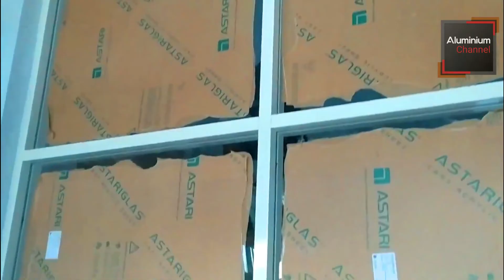Tehnik Pembuatan Kusen Kaca Mati Menggunakan Aklirik dan Pintu Sliding Aluminium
Membuat Partisi Aluminium Menggunakan Pintu Sliding dan Kaca Mika

assalamualaikum wr.wb
halo teman-teman dimana pun anda berada, ketemu lagi dengan saya di aluminium channel.
pada kesempatan ini saya akan berbagi kegiatan saya waktu membuat partisi aluminium memakai aklirik atau yang biasa disebut dengan kaca mika.
Partisi aluminium yang saya buat pada kali ini menggunakan pintu sliding aluminium.
Untuk kaca mikanya saya menggunakan kaca mika warna bening dengan tebal 5 mm
Sedangkan untuk memotong kaca mika disini saya menggunakan mesin gerinda.
Untuk plastik protek akliriknya pada saat pemasangan saya hanya kupas pada sisi pinggirnya saja, nanti setelah sealentnya kering baru saya kupas keseluruhan yach.
Ukuran potongan kaca mikanya yaitu tingginya 215 cm dan lebar 107 cm. Jadi apabila akliriknya ditekan pada bagian tengahnya agak lentur yach teman-teman, tapi itulah tekstur dari kaca mika yang berbeda dengan kaca. Tapi ini cukup kuat dan aman karena semua sisinya saya menggunakan sealent.